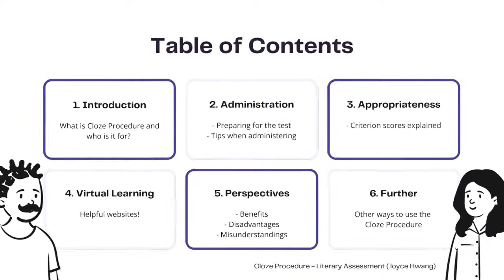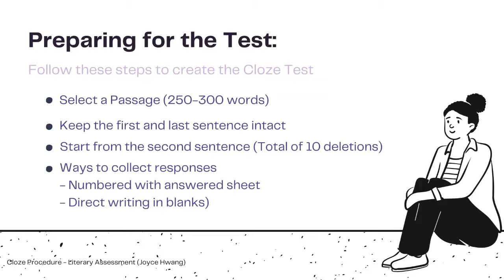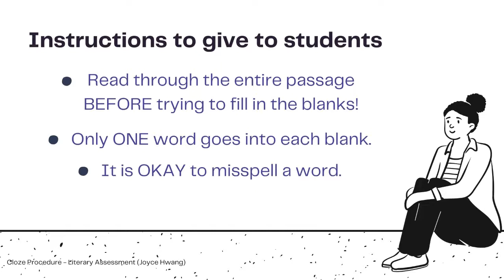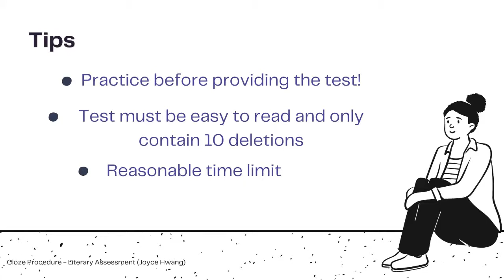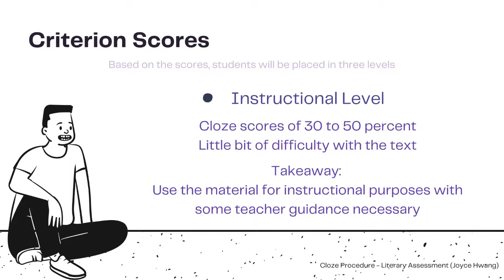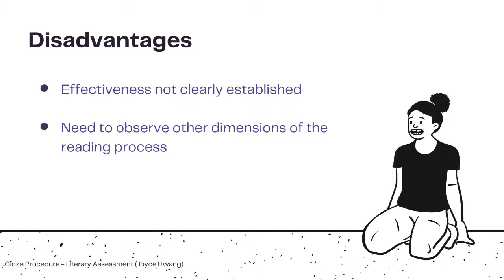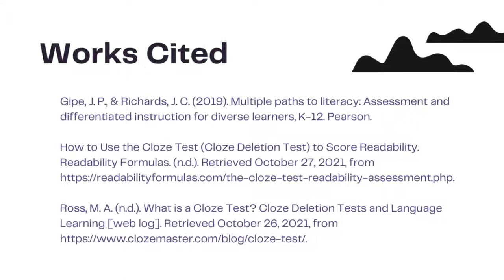Cloze Procedure By Joyce Hwang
Hello everyone! In this video we will be discussing the cloze procedure assessment.

This presentation will cover Introduction, administration, appropriateness, online tools to help with virtual learning, perspectives and further ways to use the assessment.

Cloze procedure as stated by Gipe and Richards, is a measure used for initially estimating or verifying the instructional reading level.